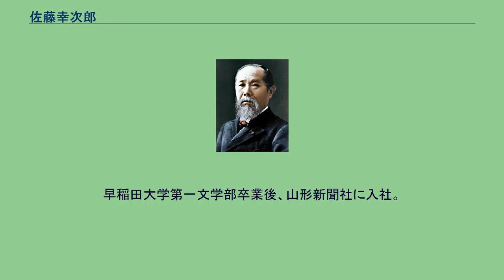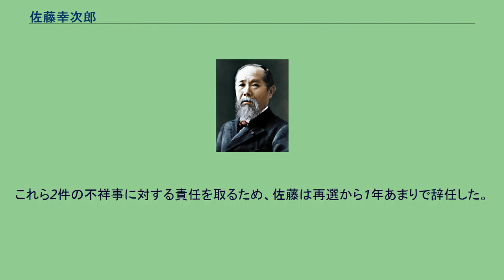佐藤幸次郎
佐藤 幸次郎（さとう こうじろう、1933年（昭和8年） - ）は、日本の政治家、ジャーナリスト。
元山形市長。
元山形新聞社論説委員。
早稲田大学第一文学部卒業後、山形新聞社に入社。
金澤忠雄市政下で市政担当記者を務め仙台支社長時代、金澤との知遇を得て目をかけられた。
論説委員を経て、金澤は助役として市に迎え入れる意向であったが、保守系会派の反対により、ワンクッションを置き水道事業管理者、収入役を歴任後、1991年（平成3年）、助役に選任される。
1994年（平成6年）11月には、7期28年の金澤路線の継承を旗印に、山形市長選に出馬。
吉村和夫との一騎討ちを制し初当選する。
1期目には第6次新総合計画の策定、「知る権利」を明記した情報条例の制定のほか、山形ニュータウン開発、JR山形駅西口再開発など、金澤市長時代からの計画の推進にあたった。
1998年（平成10年）には、実質的な信任投票となった市長選を制し再選を果たす。
しかし、1999年（平成11年）11月、山形市発注の公共下水道工事をめぐって談合が発覚。
代表監査委員が山形県警から逮捕され、競争入札妨害幇助で起訴されるに至った。
また翌12月には、土木業者から佐藤に提供された政治資金が、市長の政治資金管理団体である「山形幸政会」から県選管に提出された1998年（平成10年）度分の収支報告書に収入の半分が記載されていないとして、政治資金規正法違反（虚偽記入）容疑で、山形市秘書課長、山形幸政会事務局長ら3人が山形県警より逮捕されてしまう。
これら2件の不祥事に対する責任を取るため、佐藤は再選から1年あまりで辞任した。